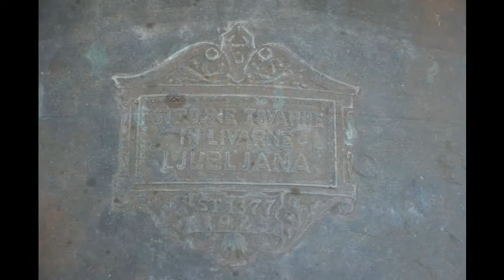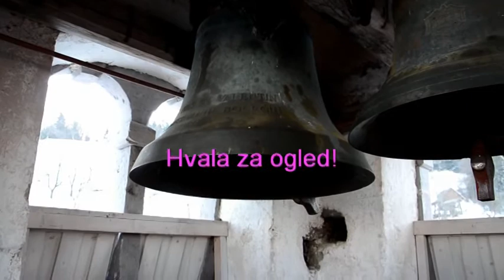Zvonovi v cerkvi sv. Valentina na Jarčjem Brdu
2:55 - Veliki zvon
4:40 - Vsi zvonovi

V zvoniku je po prvi svetovni vojni ostal le najmanjši zvon. Kasneje so dokupili še večji zvon v Strojnih tovarnah in livarnah v Ljubljani. Leta 1980 pa je mesto starega največjega zvona zasedel veliki zvon, ulit v livarni Ferralit v Žalcu.
Zvonovi:
Mali:  Johann Christian Riser -  1756 - b'
Srednji: Strojne tovarne in livarne -  1925 - g'
Veliki: Ferralit Žalec - 1980 - des'